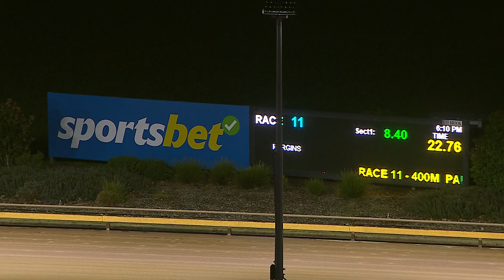WGL FRI 26 JUL 24 R11